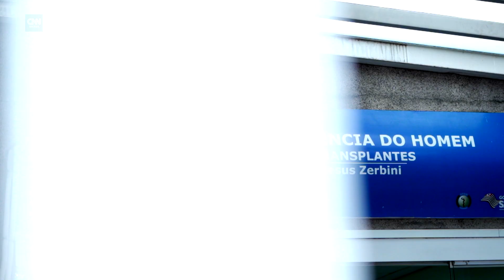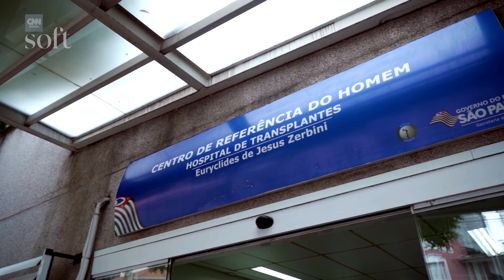Próstata: muito além de preconceito | CNN Sinais Vitais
O episódio vai ao ar na quarta-feira (24), às 22h30, na CNN Brasil.